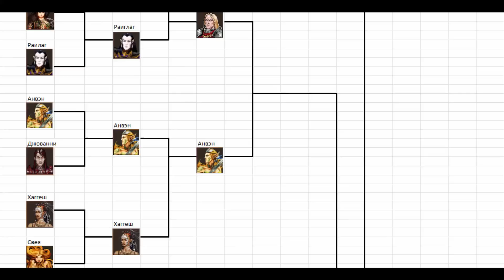Heroes of might and magic 5 - Дуэли. Турнир (Второй этап. 4-й Бой)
4-й Бой второго этапа - Анвен VS Хаггеш.